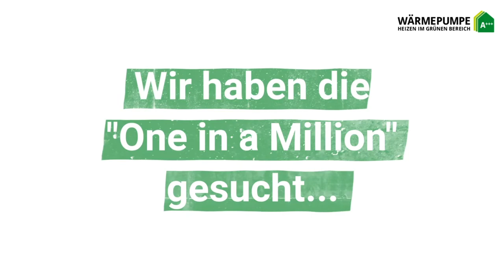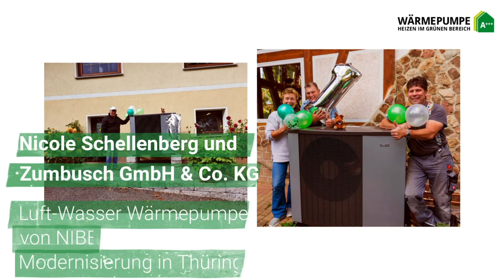Preisverleihung Gewinnspiel One in a Million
Anlässlich der millionsten Wärmepumpe in Deutschland hatte der Bundesverband Wärmepumpe das Gewinnspiel "One in a Million" ausgeschrieben. Eine Jury hat die Gewinner unter vielen Einsendungen gekürt.

BWP-Pressesprecherin Katja Weinhold verkündet die Gewinner offiziell auf dem virtuellen 18. Forum Wärmepumpe.